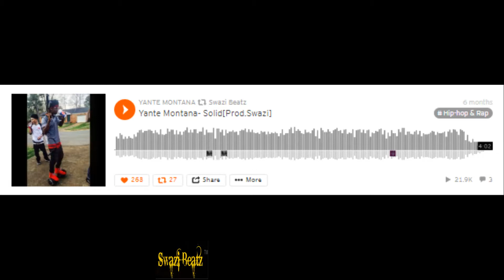Yante Montana- Solid Prod. [Swazi Beatz]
Prod By Me: Yante Montana- Solid Prod. [Swazi Beatz]

Facebook: Keldrick Harris [Swazi Beatz]